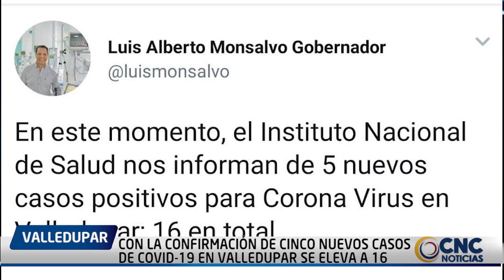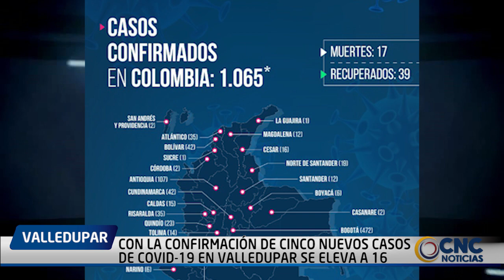CON LA CONFIRMACIÓN DE CINCO NUEVOS CASOS DE COVID 19 EN VALLEDUPAR SE ELEVA A 16